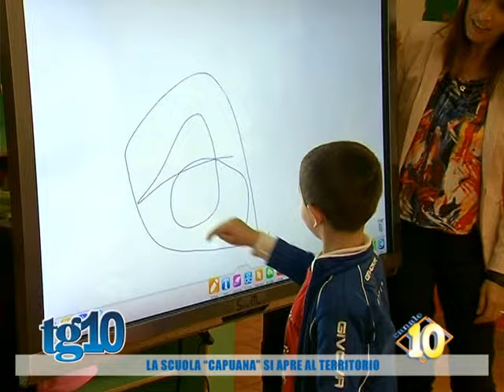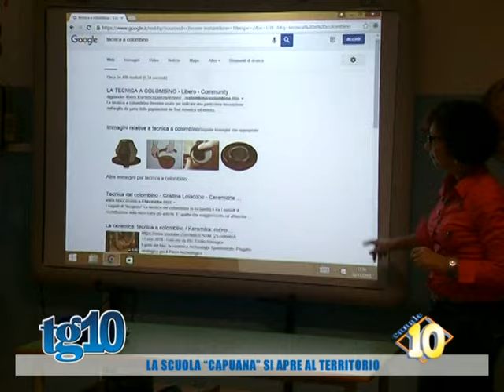La scuola ''Capuana'' si apre al territorio